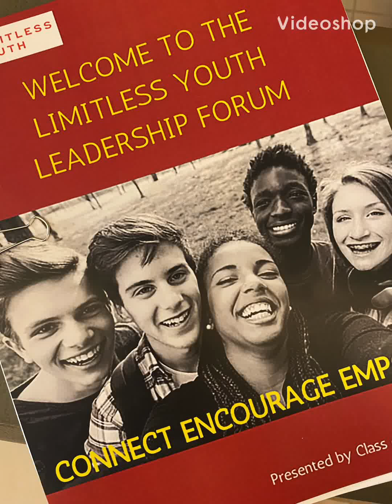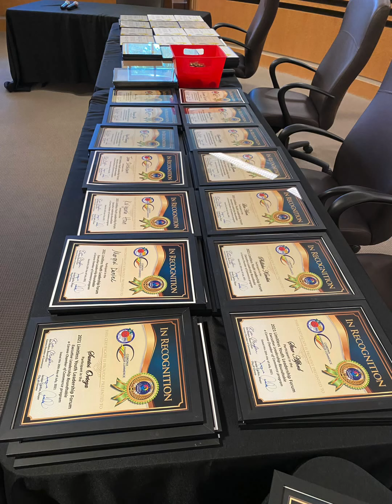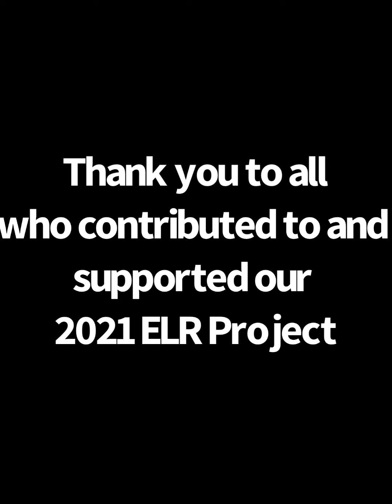Executive Leadership Roundtable Class of 2021 Project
This year's participants chose to help foster youth aging out of the system but hosting a "Limitless Youth" forum, where attendees could make connections with community leaders, learn about resources available to them, and elect to participate in a 1-year mentorship program. They heard stories of adversity and were shown that you don't have to be a victim of your circumstances. Watch on for a photo recap of this special event!